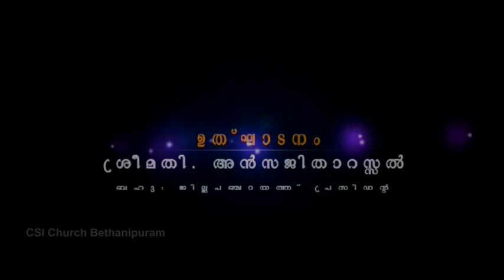Bethlehem Fest Trailer - CSI Church Bethanipuram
Bethlehem Fest 2014 Trailer by CSI Church Bethanipuram